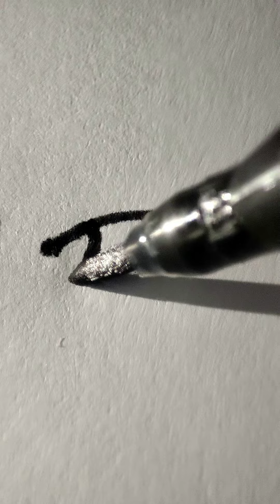Watch. Learn. Practice